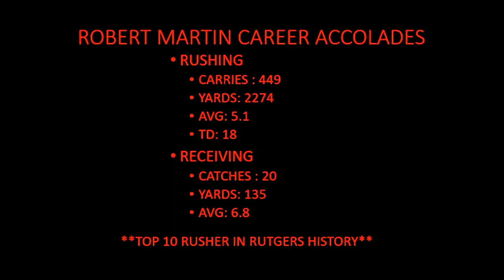Robert Martin III Rutgers Highlights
This video is about RM3